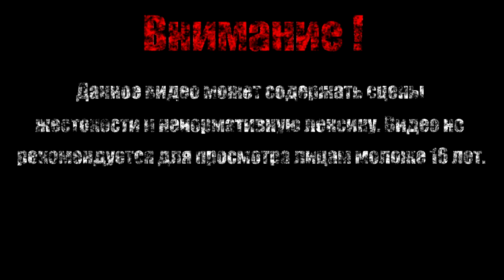МЕХА ДРАКОН【Mega Man 2】#9